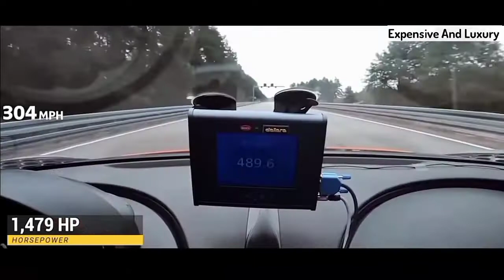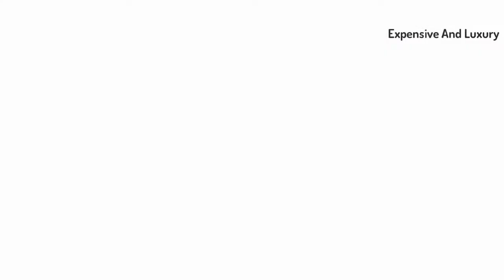TOP 7 SUPER POWERFUL FASTEST CARS IN THE WORLD | 500Km/h High Speed 😱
𝐌𝐚𝐤𝐞 𝐒𝐮𝐫𝐞 **

500km Speed
500 km Speed cars
Super Fastest cars